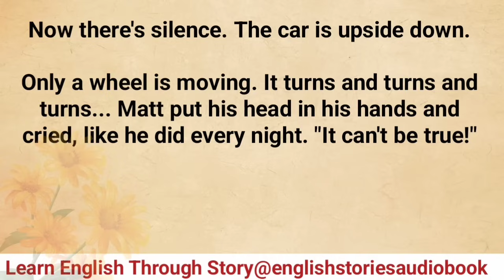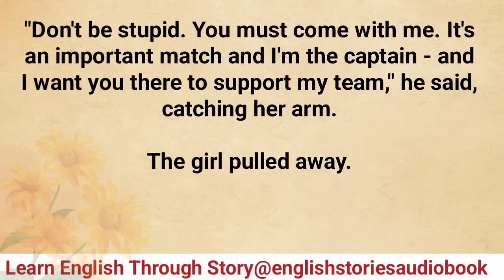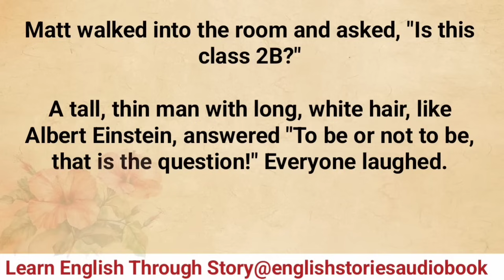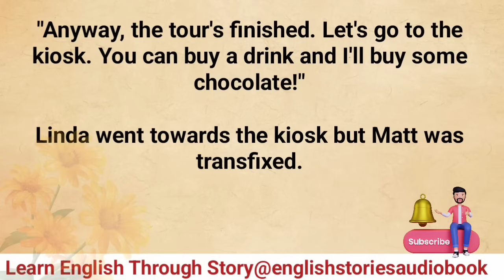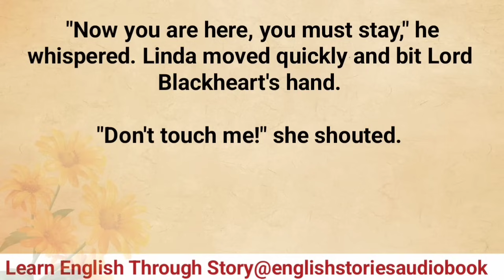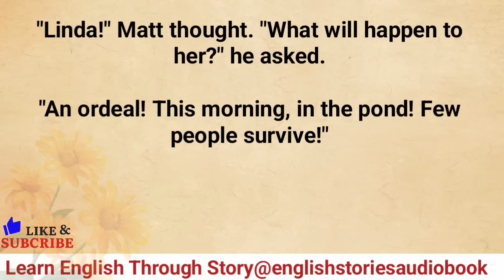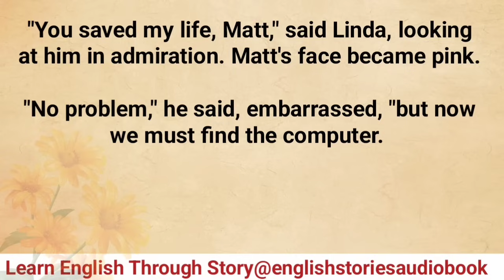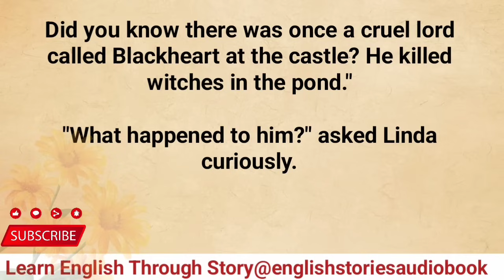Learn English Through Story Level 3 | Graded Reader Level 3| The Nightmare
Title: "Unveiling Time's Secrets: A Journey with Maria Jack's Time Trippers"Description: Embark on an extraordinary expedition through the corridors of time with Maria Jack's Time Trippers series! Prepare to be spellbound as Maria Jack, renowned historian and time traveler extraordinaire, leads you on an unforgettable quest to unlock the mysteries of the past, present, and future.

english stories
english audiobook
learning english